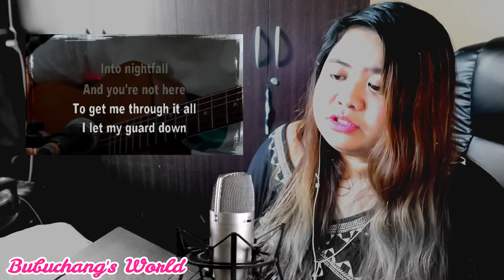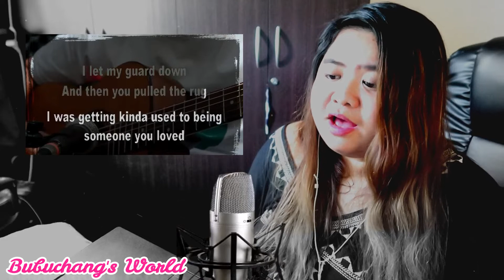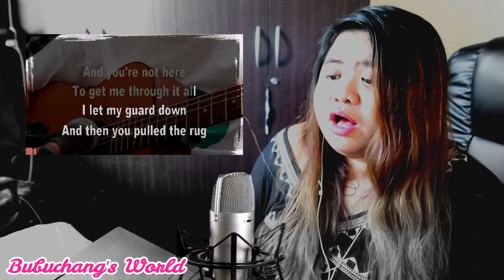Someone You Loved - Lewis Capaldi (Cover - Acoustic Guitar Karaoke with Lyrics) | Bubuchang's World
Hello mga Loves!!! Here's another song for you! This song gives me a lot of feels especially at this moment of my life. I thanked God, my Father, who is more than willing and more than happy to love me no matter who I am and no matter what I did. I hope you guys enjoy this version :)